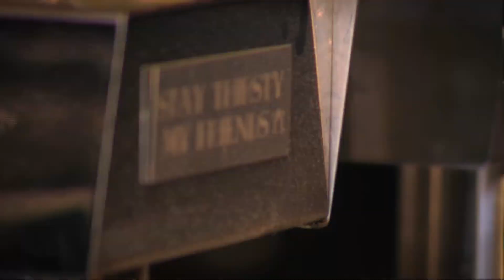THE DEAR JOHN SHOW - Episode 3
Do you have a loud boyfriend? Let's just see what John and James have to say about this!
Blind Beggar Pub
Shaw TV Calgary, Alberta